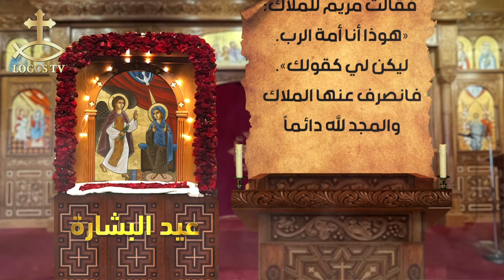إنجيل عيد البشارة - القس متاؤس ملاك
وفي الشهر السادس ارسل جبرائيل الملاك من الله الى مدينة من الجليل اسمها ناصرة إلى عذراء مخطوبة لرجل من بيت داود اسمه يوسف. واسم العذراء مريم. فدخل اليها الملاك وقال: «سلام لك ايتها الممتلئة نعمة ! الرب معك. مباركة انت في النساء».